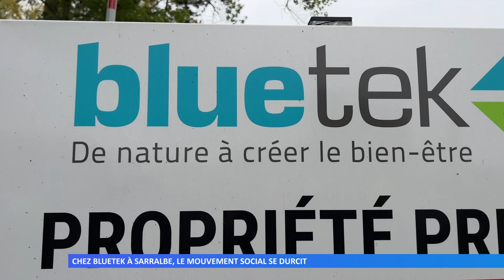Chez Bluetek à Sarralbe, le mouvement social se durcit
Les salariés grévistes de Bluetek sont passés d’un débrayage quotidien de deux heures à une grève générale ! Depuis ce vendredi matin 6 heures, ils ne travaillent plus.